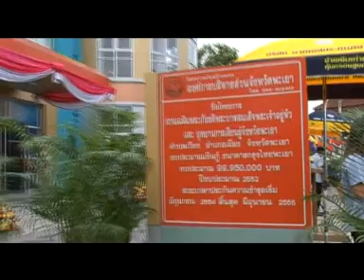พะเยา2.wmv